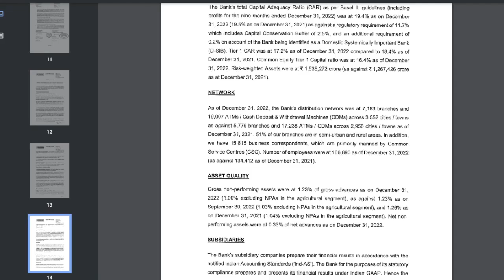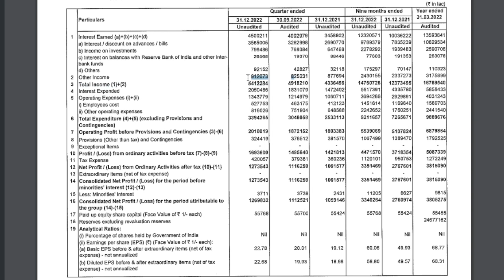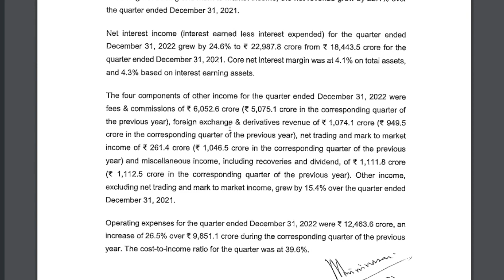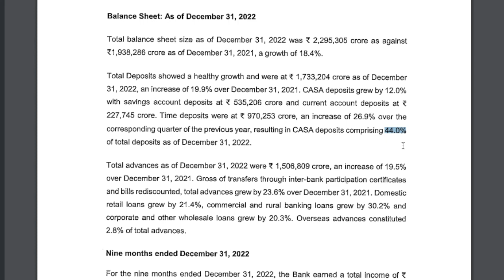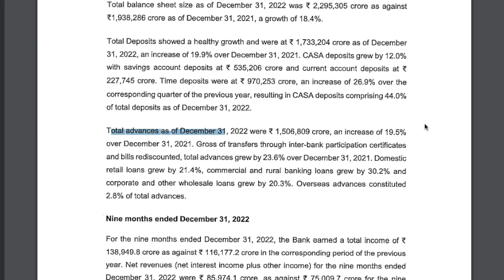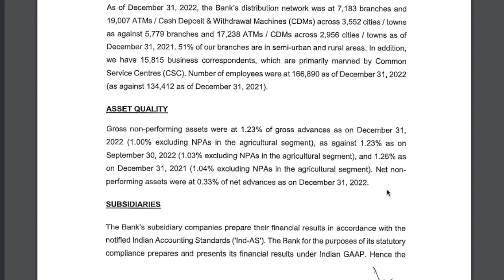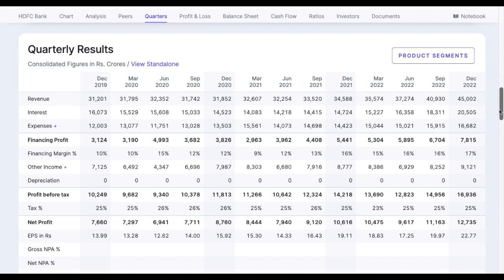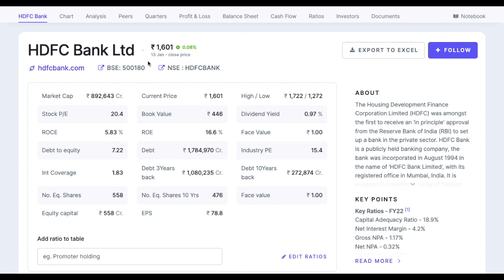Great Results in this Bluechip Stock | Should you invest now? | Share Market Latest News Today